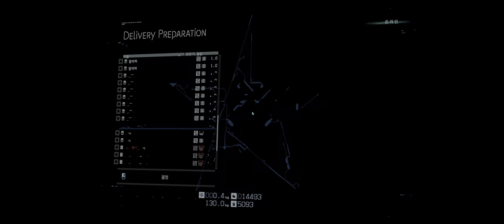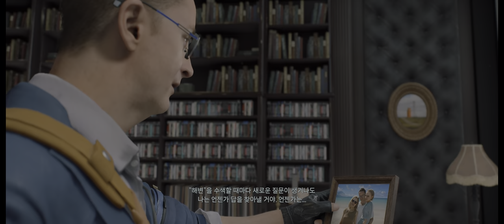'내 심장은 21분마다 정지하지' [4K HDR 데스 스트랜딩] *Part. 30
*3500x 2070super 16GB UWQHD *HDR

00:00 프라이빗룸
07:58 의뢰 No. 55 '시신 배송:하트맨의 연구소'